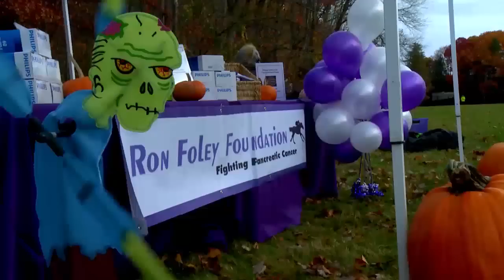Ron Foley Foundation - Zombie 5k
The Ron Foley Foundation's annual Zombie 5k race, which is held in November for pancreatic cancer awareness month.

Raising awareness and aid for pancreatic cancer, The Ron Foley Foundation puts a spooky twist on the typical 5k race.

Special thanks to all the volunteers and sponsors including; Hartford Hospital, Anytime Fitness, Fleet Feet, Message Envy, Hartford Distributors, New Country Mercedes Benz, Helen & Harry Grey Center, Whole Foods, and Kingswood Oxford